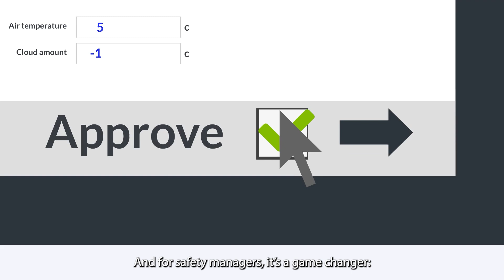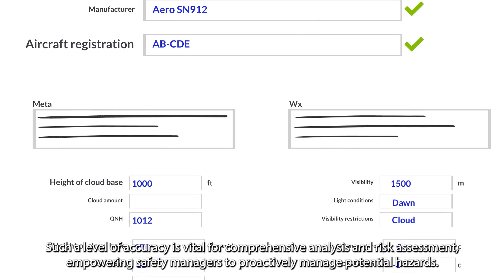Aeroplan - Film 1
Animationsfilm til Aeroplan